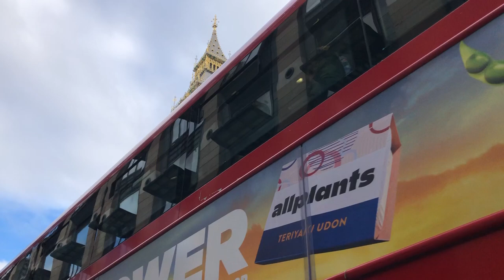Video 27 09 2022, 16 55 34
Westminster - Parliament Square